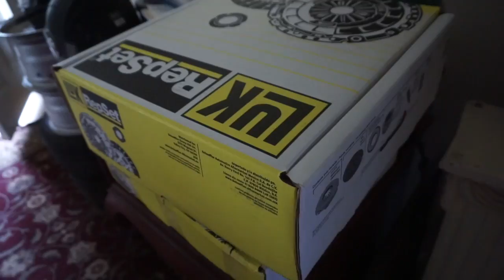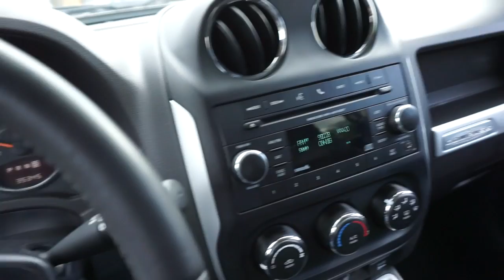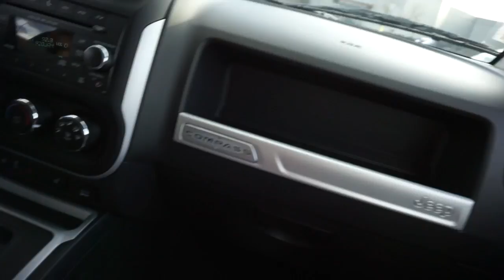CTS-V V1 CLUTCH is FRIED !!!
Well As you can SEE by the title 106k on this stock clutch ,many kills under its belt ,its time to UPGRADE my 2005 CTS-V 's Clutch ... I bought a Luk LS7 Replica Clutch for now as we are going to auto swap the car in the future after we get these parts rolling to make some power  :)